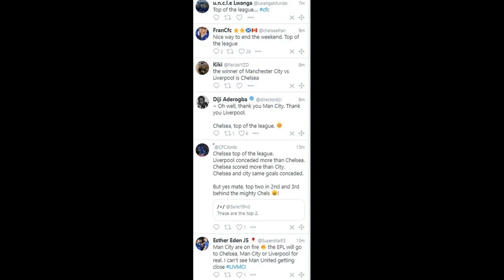Prem would need play-off for title with precise Liverpool and Man City results